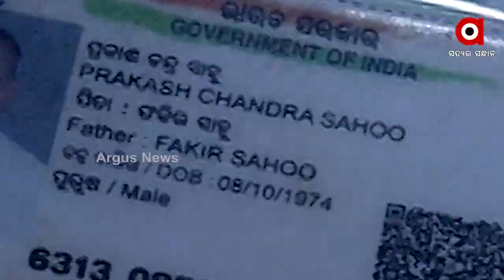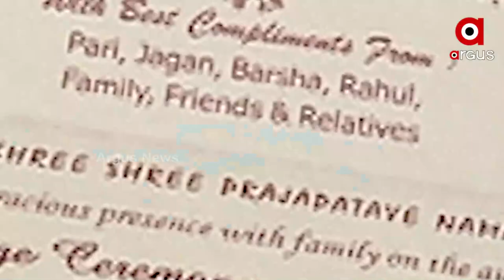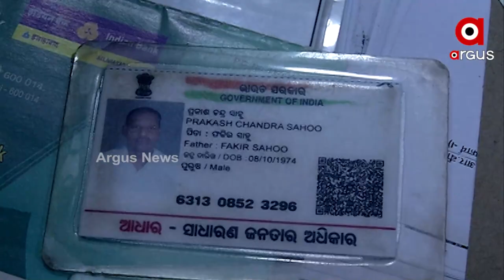ବନ୍ଧା ହେଲେ ହାଇଟେକ ଠକ ।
ପୋଲିସ କବଜାରେ ହାଇଟେକ୍ ଠକ । ନିଜକୁ ସେଂଟ୍ରାଲ ବ୍ୟାଙ୍କ ଅଫ୍ ଇଣ୍ଡିଆର କର୍ମଚାରୀର ପରିଚୟ ଦେଇ ଲୋକଙ୍କୁ ଠକେଇ କରୁଥିଲା ହାଇଟେକ ଠକ ସ୍ମୃତି ରଂଜନ । ନକଲି ପ୍ୟାନ କାର୍ଡ ଓ ଆଧାରକାର୍ଡ ବନେଇ ପାଖାପାଖି ୫ଲକ୍ଷରୁ ଅଧିକ ଟଙ୍କା ଠକେଇ କରିଥିବା ଅଭିଯୋଗ । ଲୋକଙ୍କ ଆଡ଼୍ରେସରେ ଫେକ୍ ଡକ୍ୟୁମେଣ୍ଟ ଖୋଲି ଫାଇନାନ୍ସ କମ୍ପାନୀରେ ଏହି ଫେକ୍ ଡ଼କୁମେଂଟ ଦେଇ ଲୋନ ଆଣୁଥିଲା ସ୍ମୃତି ରଂଜନ ।